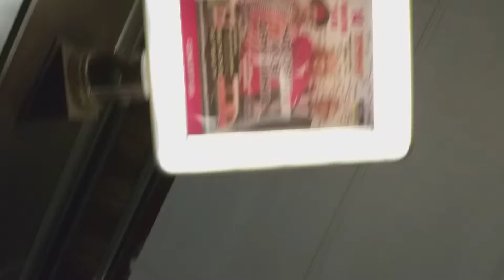Worlds Second Deepest Metro Station Kiev Metro - Arsenalna (346 feet)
Ukraine